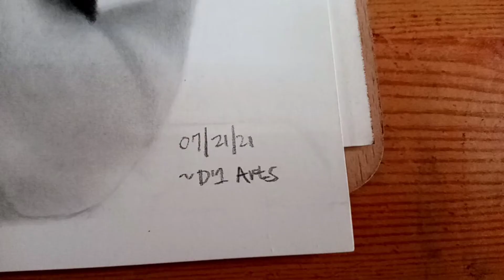Ana Mea Salvador ❤️😍💕